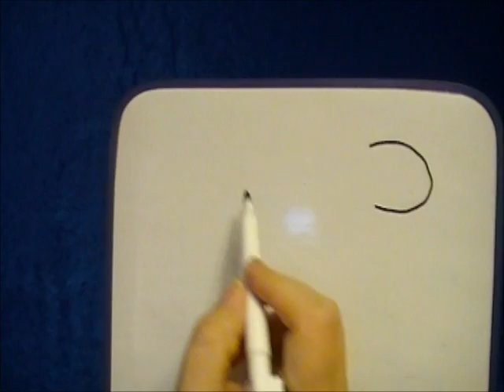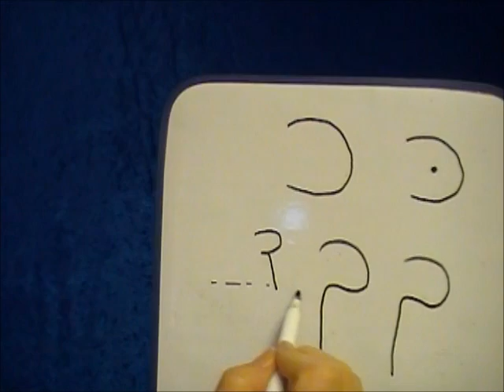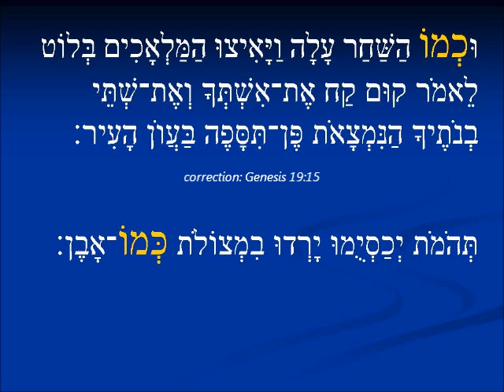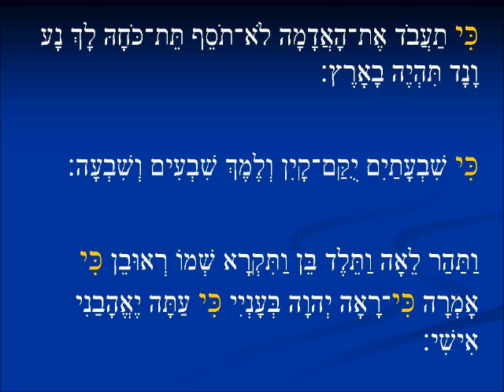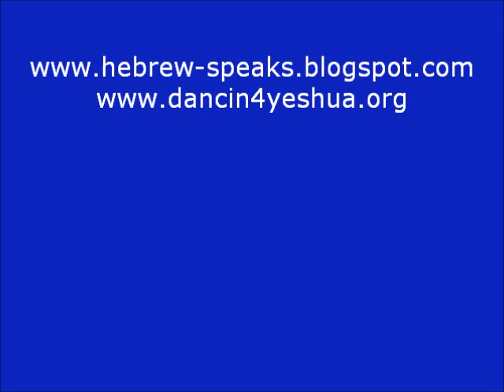Kakhah - The Way it is with Kaf - Part 1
Uses of the Hebrew letter kaf as a prefix